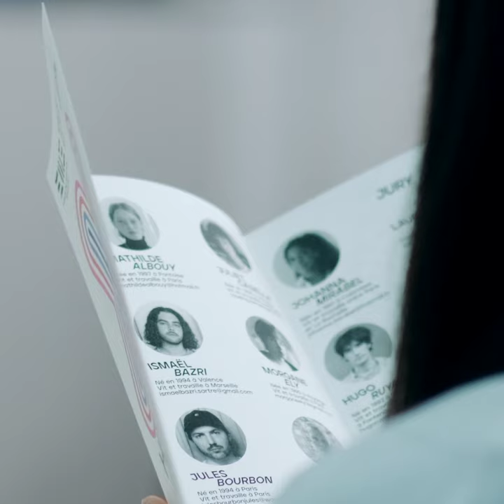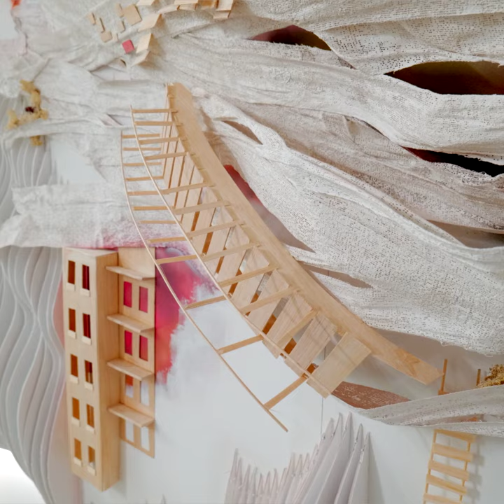FILM rétrospectif de la Bourse Révélations Emerige 2023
Du 7 octobre au 13 novembre prochains, curieux, passionnés et amateurs d’art contemporain, jeunes publics sont invités à découvrir le travail de 12 jeunes artistes de la scène française à l’occasion de la Bourse Révélations Emerige.

« 10 éditions des Révélations Emerige ce sont 10 lauréat·e·s distingué·e·s,
10 galeries partenaires et plus d’une centaine d’artistes dont le travail a été présenté aux professionnels comme aux amateurs d’art contemporain. Cette bourse tremplin a permis à beaucoup de ces jeunes artistes d’entrer dans des galeries, dans des collections de passionnés et d’avoir une actualité artistique forte. Je suis heureux et fier de ce chemin parcouru et du soutien d’Emerige à la création ».

Les artistes 20223 :
MATHILDE ALBOUY
ISMAËL BAZRI
JULES BOURBON
EMILIE CAIE
JULIET CASELLA
MORGANE ELY
FREDERIK EXNER
NA LIU
JOHANNA MIRABEL (lauréate 2023)
HUGO RUYANT
MOÏSE TOGO
THAÏS ZAKÏ TEMBO

Le Jury 2023 :
LAURENT DUMAS - Président du conseil de surveillance du groupe Emerige
ÉRIC DE CHASSEY - Directeur général de l’Institut national d’histoire de l’art (INHA)
DAMIEN DEROUBAIX - Artiste
NATHALIE OBADIA - Fondatrice de la Galerie Nathalie Obadia
SANDRA PATRON - Directrice du Capc, musée d’art contemporain de Bordeaux,
PATRIZIA SANDRETTO RE REBAUDENGO - Collectionneuse et fondatrice de la Fondazione Sandretto Re Rebaudengo, Turin

Communication digitale et vidéo par THE FARM :
Réalisation : © Mechler / THE FARM